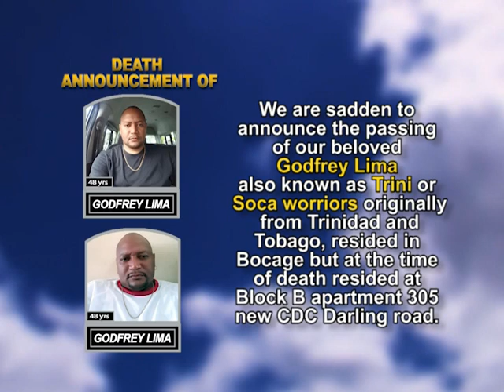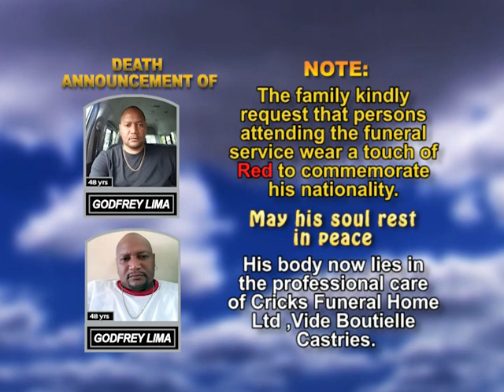Godfrey Lima short